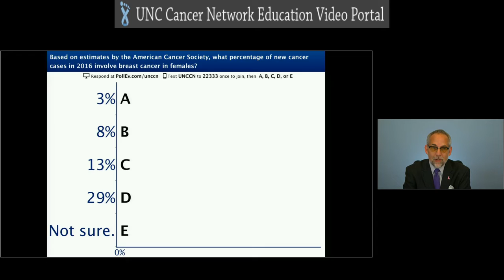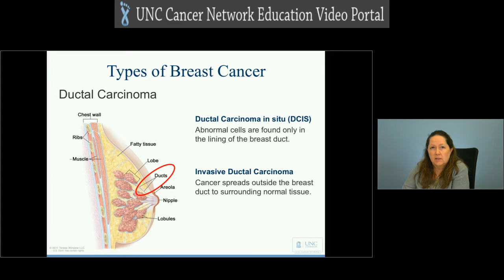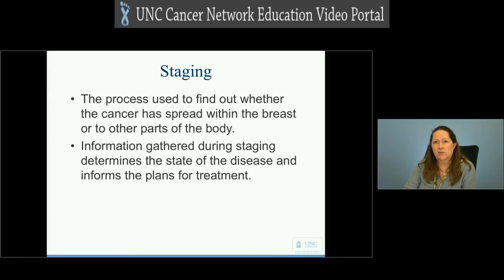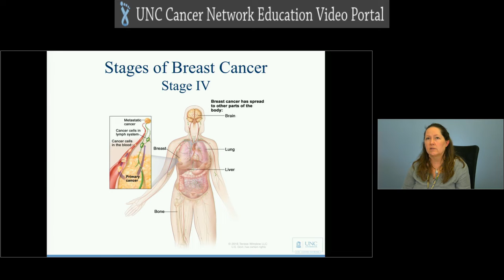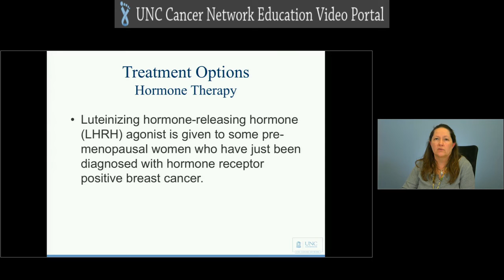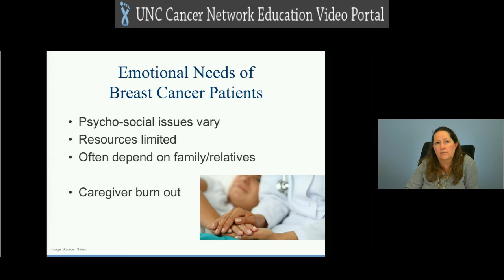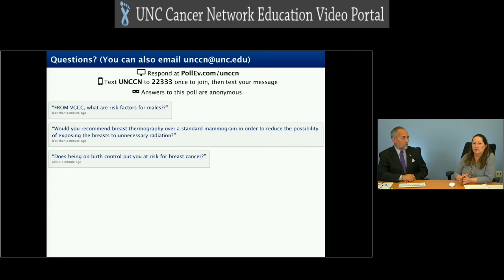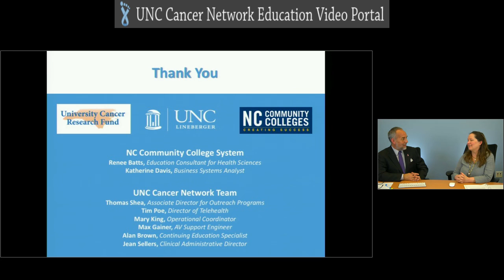Caring for the Patient with Breast Cancer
This lecture provides an overview of breast cancer types and stages and the diagnostic tests available for treating breast cancer patients. Information is included about the treatment options, management of side effects, and emotional needs of patients. The lecture also discusses the importance of collaboration and teamwork to enhance quality of care and patient outcomes.

Learning Outcomes:
• Describe the types, stages and diagnostic tests available for treating breast cancer patients.
• Discuss the treatment options, management of side effects, and emotional needs of patients with breast cancer.
• Discuss the importance of collaboration and teamwork to enhance quality of care and patient outcomes.

This lecture is part of the North Carolina Community College Lecture Series.